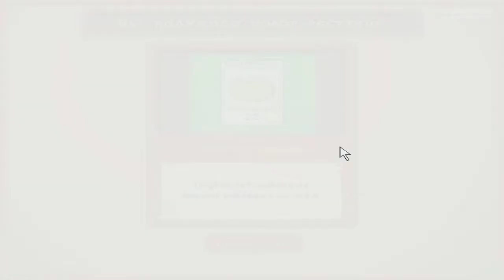Plants Vs Zombies #5